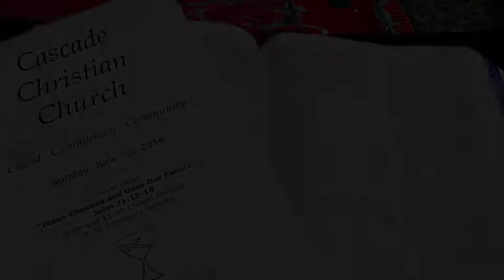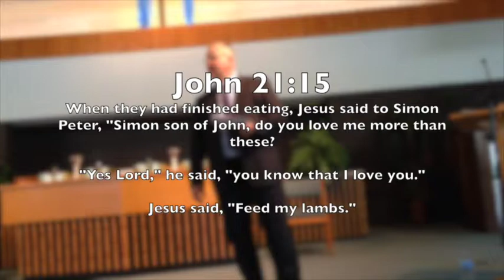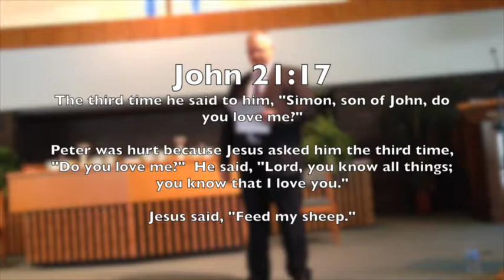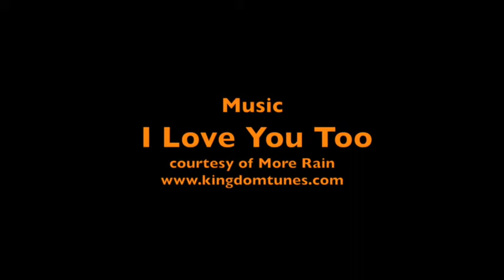Jesus Chooses and Uses Our Failures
Devin Olson gave a sermon on Father's Day 2014 at Cascade Christian Church.

Sermon based on Jon Bloom's blogpost "Jesus Chooses and Uses Failures"  - used with permission.